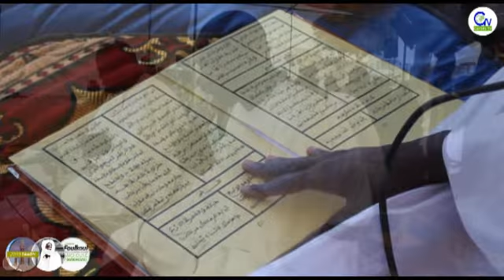FOULKOU MASH HOUNE 2019 A BAKHDAD JOUR 4